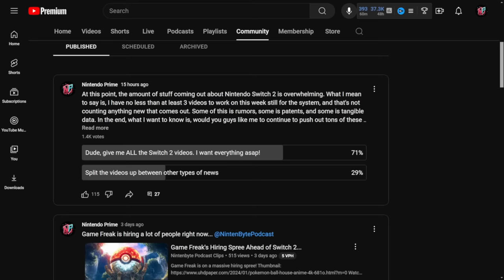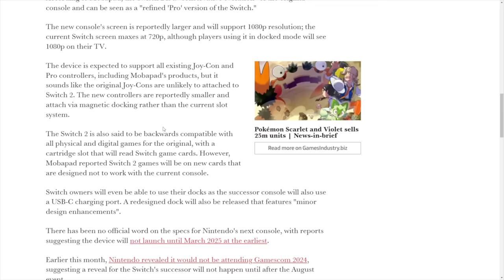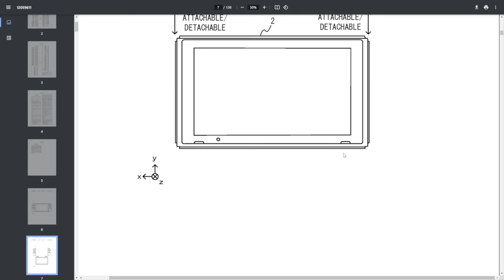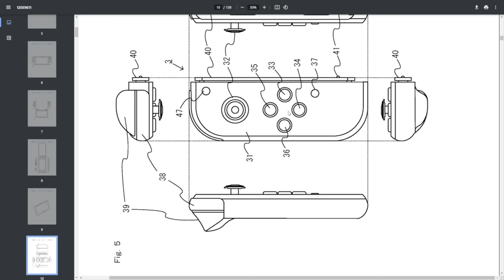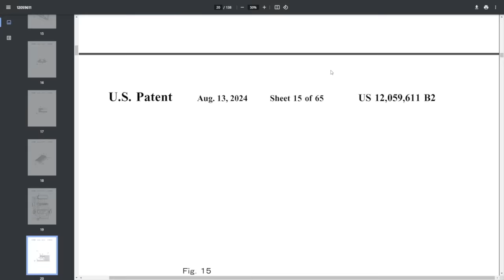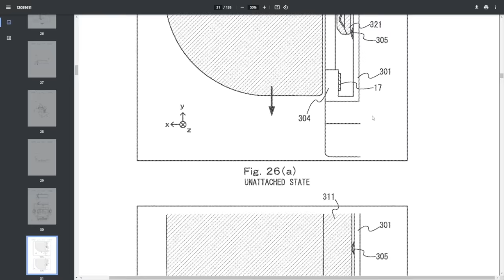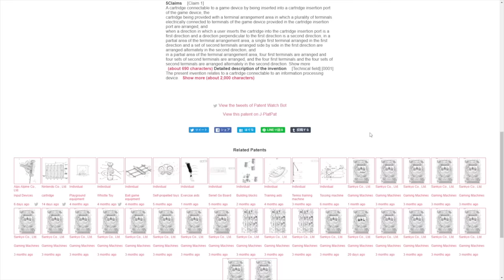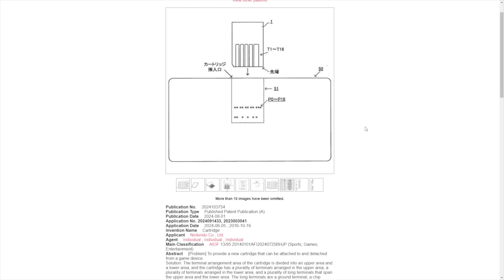Nintendo Teased Switch 2 Features, Including Backwards Compatibility!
Nintendo Switch 2 is all the talk of the town, as behind the scenes it's the #1 focus at Nintendo this fiscal year. Nintendo has teased a couple features for the upcoming system that should make people excited!

00:00 - Intro
01:33 - Controller Feature for Switch 2!
08:10 - Backwards Compatibility!